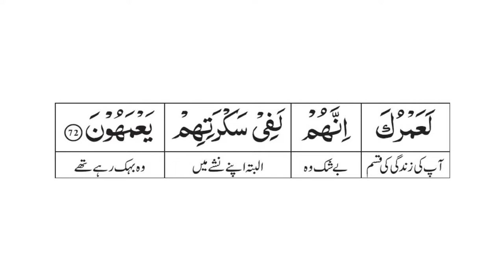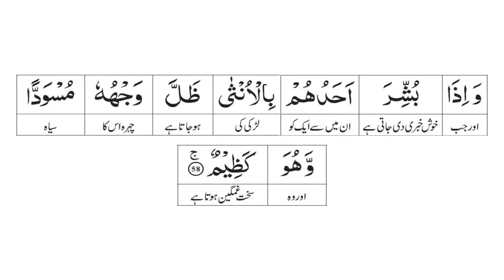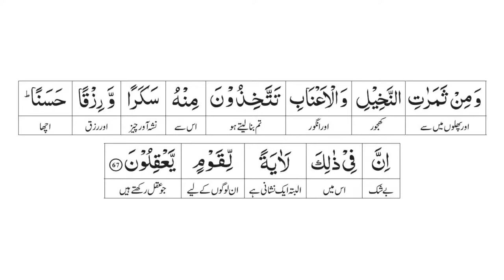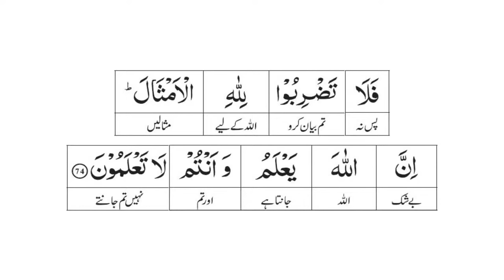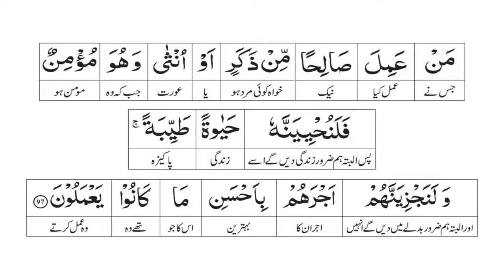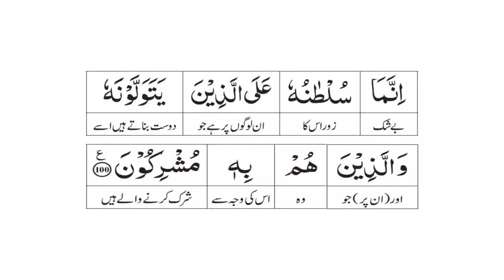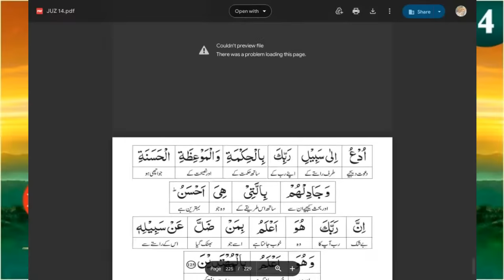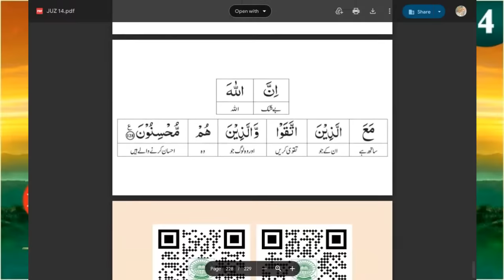Juzz 14 | Dawrah e Qur'an 2024 by Dr. Farhat Hashmi | Ramadan2024